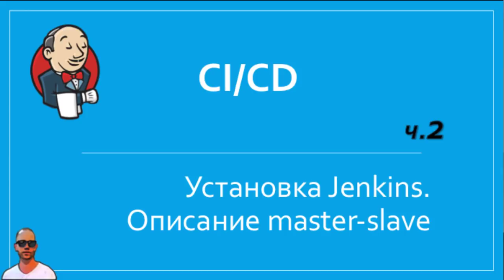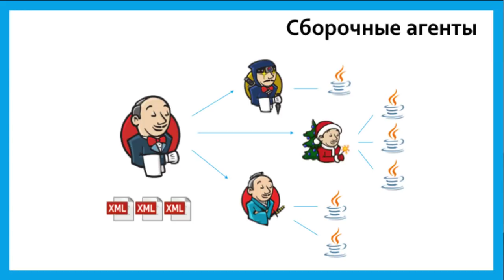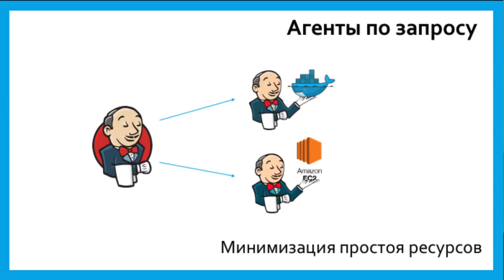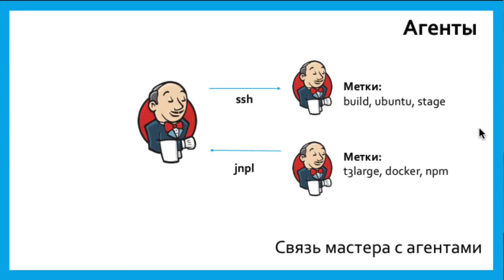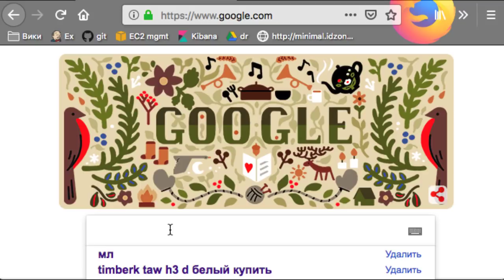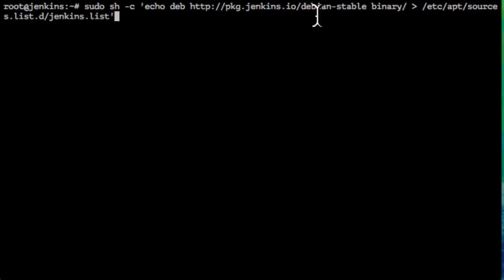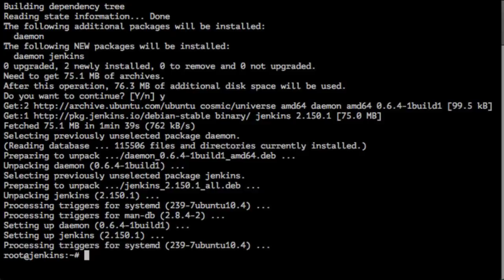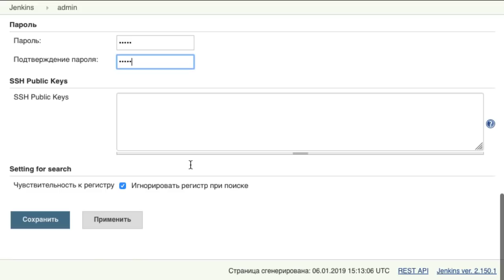Jenkins №2. Установка, описание работы агентов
Для чего CI/CD системам нужны агенты, описание вариантов использования схем распределенного выполнения заданий.